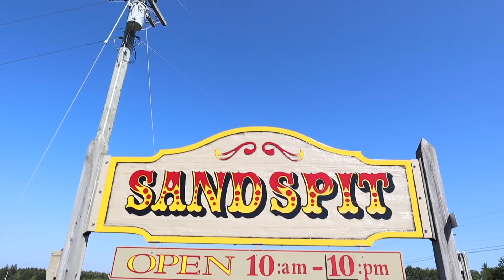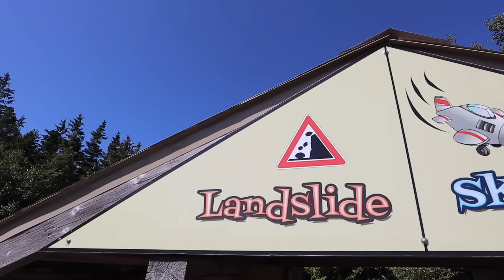Little KIDS vs PARENTS at FUN PARK | Roller Coasters, bumper boats, go-karts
River and Wilder visit an amusement park and challenge their parents to a day of thrills and screams on roller coasters, bumper boats, go-karts, whack-a-frog and more. Join us on a family vacation in PEI for a day of fun and laughs at Sandspit Amusement Park. Will dad cry on the Ferris wheel? Will River crash his go-cart? Will Archer have a fail at the carnival games?